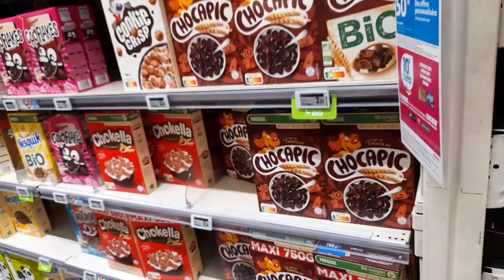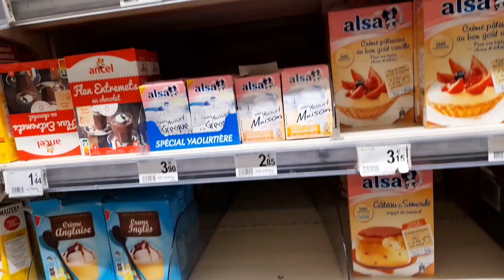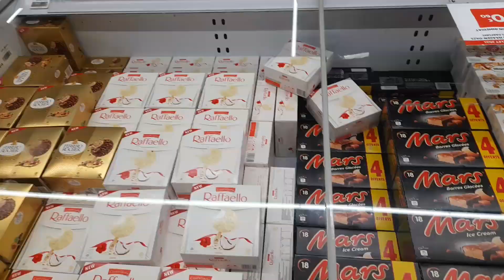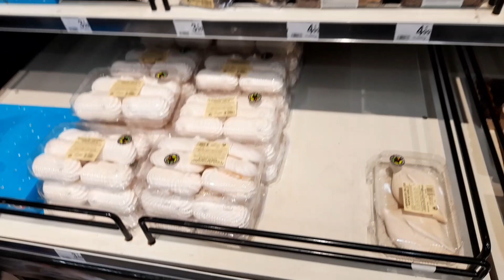فضيحة في آخر الفديو في سوبر مركت auchan Épinal sur seine